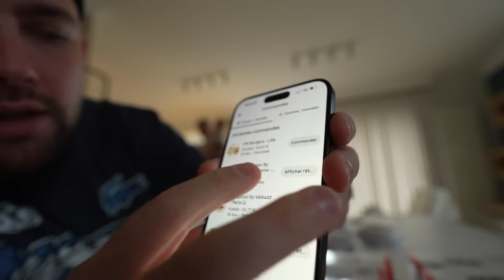Grosse dégustation dans la Friterie du ch'nord de mon enfance !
Nom du produit: Sel bleu et sa râpe

Description du produit:
Producteur: Terre Exotique est une épicerie fine à ciel ouvert, une invitation à explorer un univers de saveurs à travers des épices authentiques.
Leur mission ? De la plante à l'assiette, révéler la richesse des épices et des condiments.
La large gamme de produits proposée est une invitation à parcourir un sentier épicé à la découverte de nouveaux horizons culinaires où chaque épice raconte une histoire et chaque plat devient une toile de créativité gustative.
Produit: Le sel bleu de Perse est un sel fossile, ou sel gemme, dont les cristaux se sont formés il y a 100 millions d'années dans les mers précambriennes. L'extrême pression exercée par les mouvements tectoniques des plaques a provoqué la formation de cristaux d'une structure tout à fait particulière. La couleur bleue de ce sel iranien vient du minerai de potassium appelé la sylvinite, exclusivement présent dans les sels halites, généralement de couleur rose, le bleu étant extrêmement rare. La mine de Semnan se situe dans le nord de l'Iran, dans la chaîne montagneuse de l'Ergourz.
Histoire du sel bleu de Perse
Il y a 100 millions d’années, le sel bleu de Perse côtoyait les espèces disparues lors de l’extinction massive du Crétacé due à un astéroïde, une éruption volcanique ou à un retrait des océans : les grands reptiles marins et volants, les ammonites (ancêtres du nautilus) et les dinosaures.
Recette du produit:
Filet mignon de porc au sel bleu de Perse
Liste des ingrédients pour 2 personnes:

1 Filet mignon de porc
4 cuil. à soupe Vinaigre balsamique
2 cuil. à soupe Vin blanc
3 échalotes
50 g Noix de pécan
sel bleu de Perse

Instructions:

Dans une poêle chaude, faites dorer la viande et les échalotes émincées dans le beurre fondu. Ajoutez le vinaigre balsamique, et un peu d’eau.
Faites cuire 20 min environ sur feu doux et arrosez la viande avec la sauce pendant la cuisson.
A la fin de la cuisson, ajoutez les noix de pécan et salez avec le sel bleu de Perse avec sa râpe devant vos convives pour les surprendre!

Dessin, animation: Tidiane Fall
Musique principale: Tidiane Fall